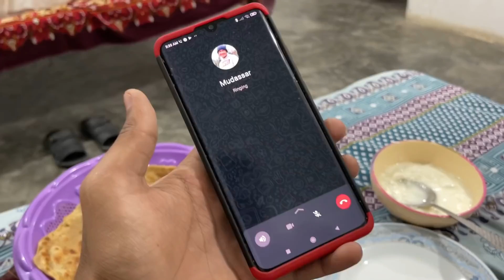Pehli Sehri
FBPAGE : itszainrajput